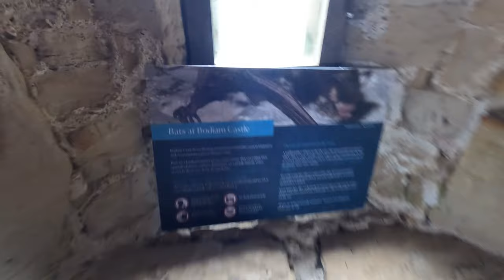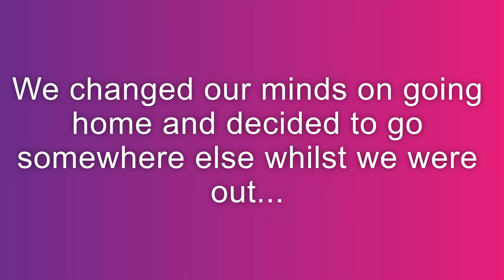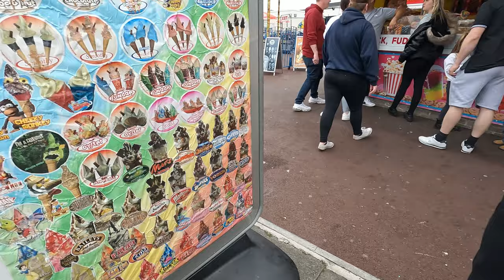Bodiam Castle and a cheeky Hastings visit for an ice cream!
our free day out courtesy of The Express followed by a little side trip to Hastings.